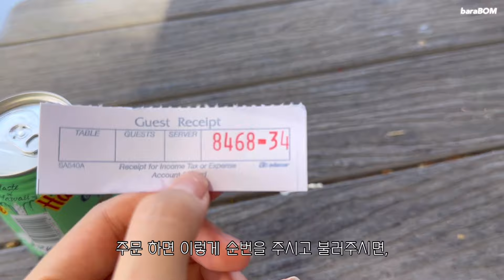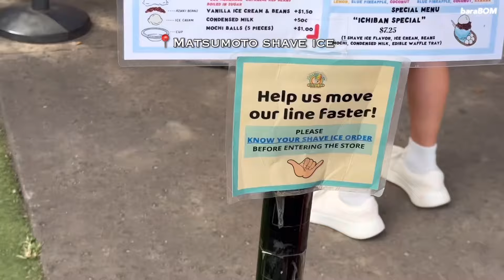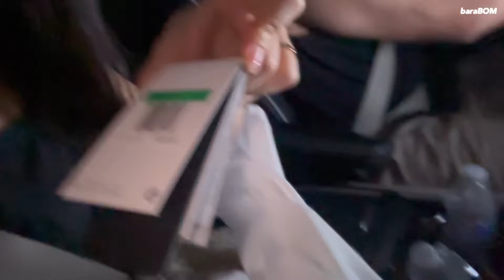하와이에서 할 것 다 하면서 이렇게 싸게 즐긴다고???👀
안녕하세요😍
오늘은 하와이에서 할것 다~~ 하면서
큰 돈 들지 않고 하루를 보냈어요:)

미국 물가 많이 올랐다고 하는데,,
체감하지 못 하고 즐겁게 보냈습니다 ㅎㅎ

가성비 하와이 여행 함께 하시겠어요?!😆